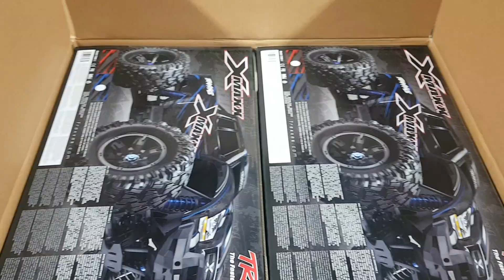알씨라이프 & 티티곤 3월2일 (☆엑스맥스밧데리삐삐 무료드림☆) 유튜브 카톡 rclife & ttgon 친구 밧데리 꽁짜!!